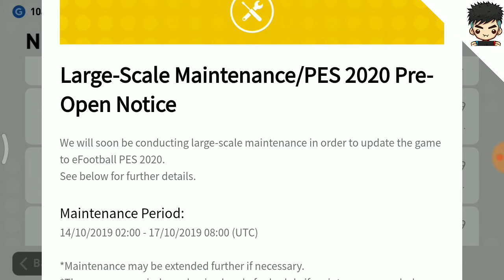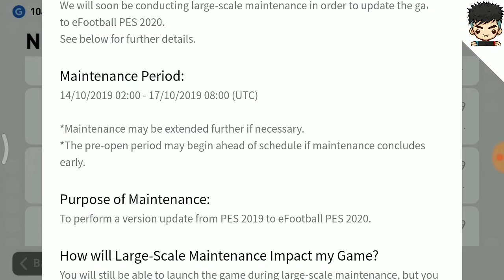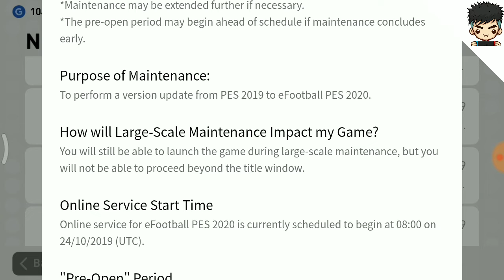PES 2020 mobile releasing on 17-10-2019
1️⃣ Box drow
2️⃣ Skills and goals
3️⃣ Funny moments

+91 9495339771